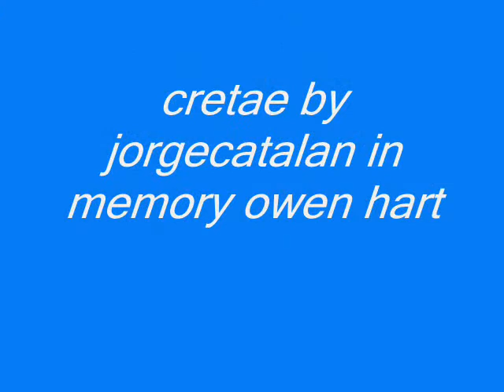svr08 caw entrance Blue Blazer(Owen hart)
svr08